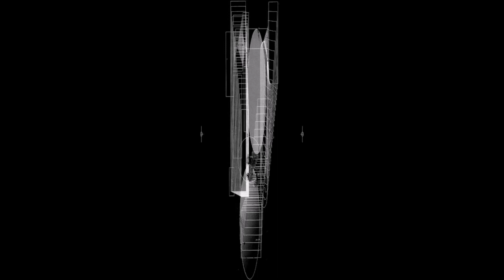Χρήστος Θεοφίλης Christos Theofilis Visual Artist